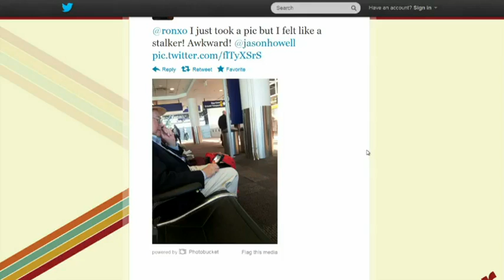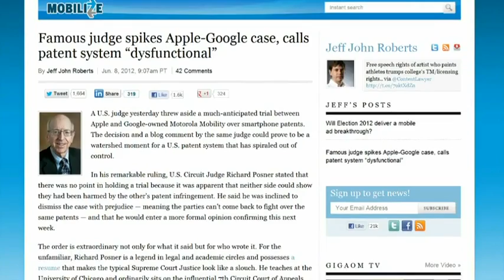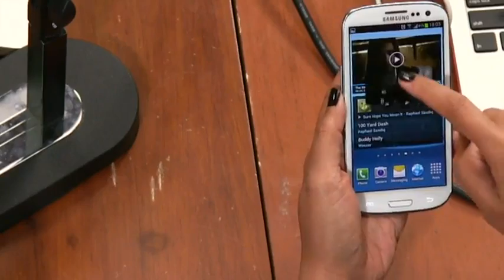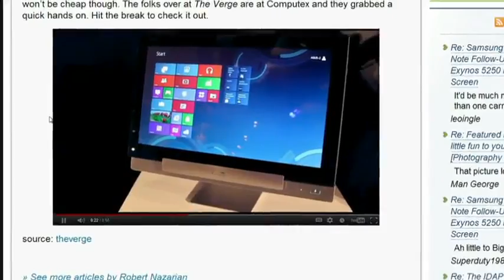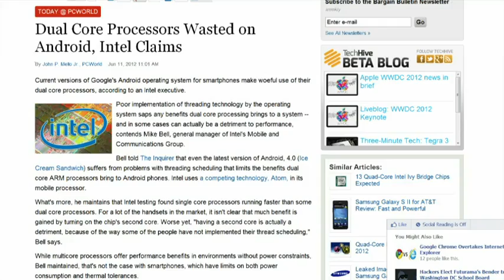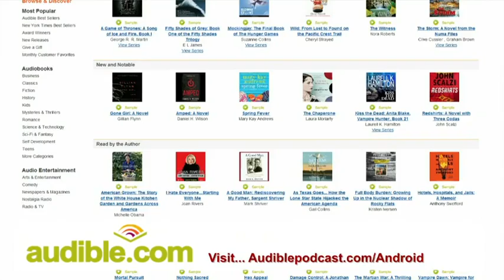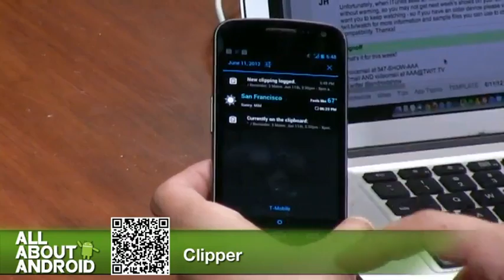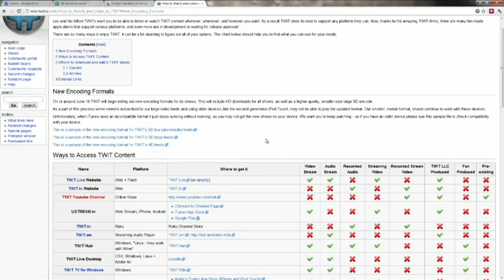All About Android 63: What is a Tablet Watch?!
Galaxy S III review, Toshiba Excite 13 preview, tons of ASUS news, Instapaper, and more.

Host: Jason Howell, Eileen Rivera and Ron Richards

Running time: 1:26:25